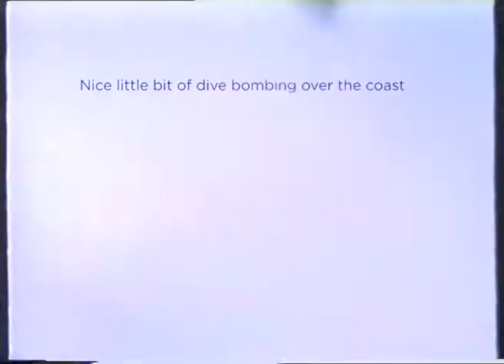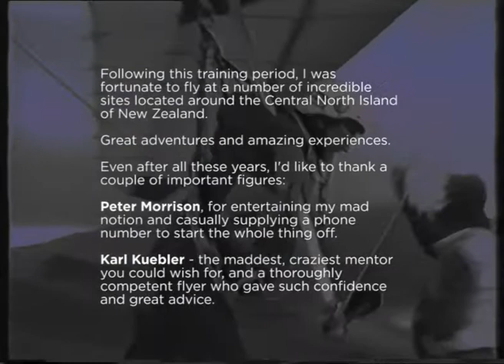My Hang Gliding History - Short Version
I managed to rescue this footage a couple of years ago from an old VHS tape (dinosaur stuff) which was kind of lucky as it was really starting to deteoriate - apologies for the scratchiness.
The footage itself looked a bit tragic but I've tried to get it into something that could be charitably considered as a mini documentary of the day.
Anyhow, a nice little look back to a simpler time when you could be young and stupid enough to have a go at these sorts of things.
One of the interesting things that has come out of putting this together is the need to say thank you to the guy who taught myself and countless others to do this. Karl Kuebler (now residing back in Germany I believe).
Karl was an extraordinary guy with a special method of applying his brand of maverick education. His passion for taking people well beyond what they thought capable is something I'll always be grateful for. I'm proud to have had him as a mentor and a friend. I'll never forget the time he appeared on my doorstep in the UK as he was passing through en route to a stint in Turkey to train their Airforce's hang-gliding team (yes, truth really is stranger than fiction).
Cheers
David Craggs